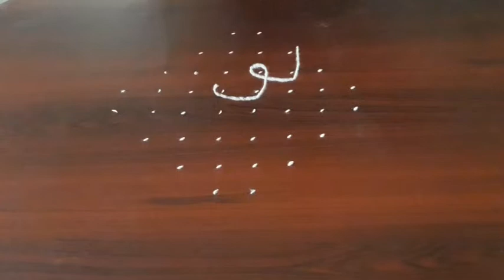சண்டே சின்ன கோலம் |Sunday small kolam |kambi kolam | mellika muggulu| Rangoli kolam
Hi friends

I have shared Gokulashtami Sunday small kolam  in this video...( Krishna Jayanthi kolam)

Wear your failure as the batch of honour – SUNDAR PITCHAI.

METTYZ NEST is comfortable place filled with Women based activites and things Like flower stringing , shopping Haul Vlog,Shopping Vlog, Life Hacks ,DIY,Kolam,Tour Vlog, and cooking etc... My videos are not limited to any narrow bar. I will update videos in my own thought with social responsibility and solution for the needy one which will make your day smooth and relax.

Be the game changer..